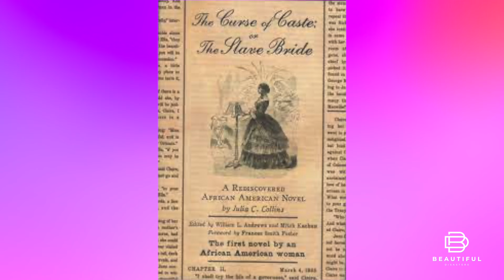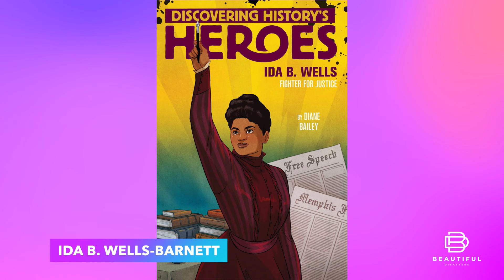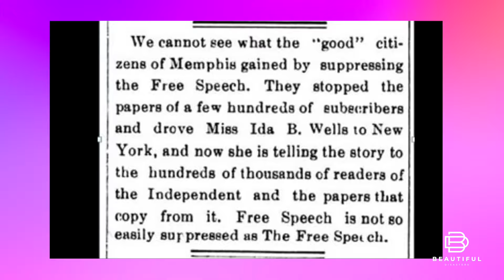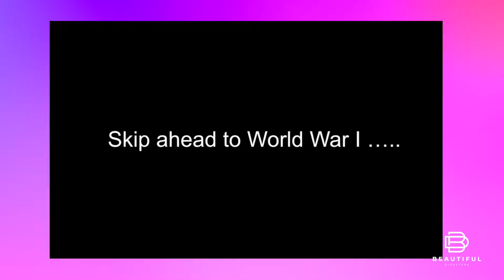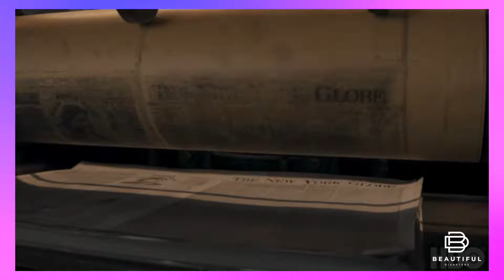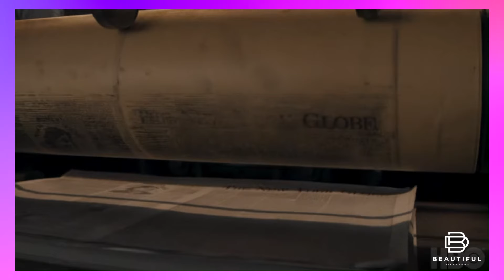Beautiful Disasters | The Gilded Age: The Black Elite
Here I break down the Black Elite of the Gilded Age. The trials and tribulations that African Americans were going through after the  Emancipation Proclamation was signed. Who are the characters really based off of? Let's reflect on the history of New York’s affluent African-American community and how that experience is explored with the Scott family.
Characters:
Peggy Scott
T. Thomas Fortune

Follow me also on TikTok